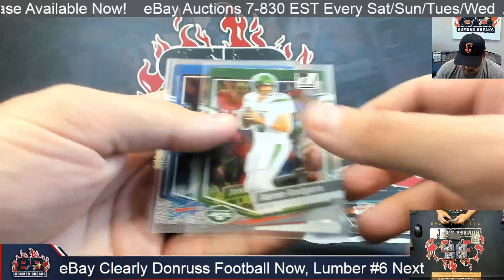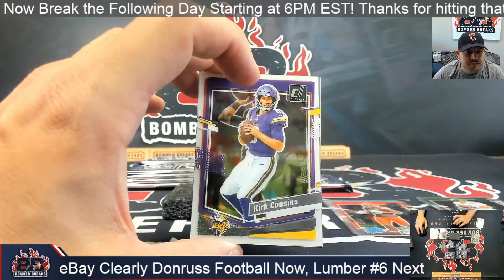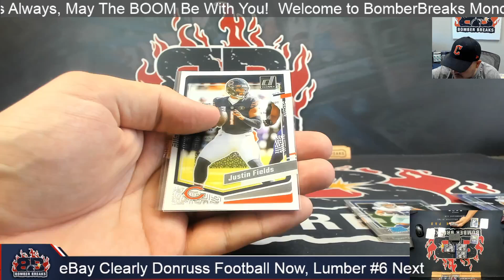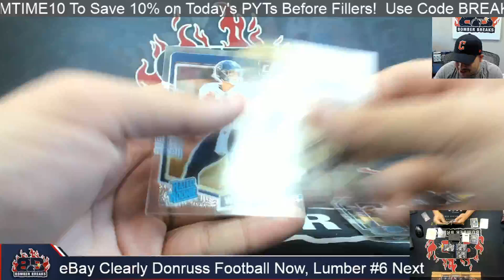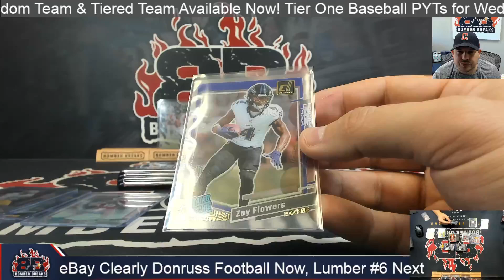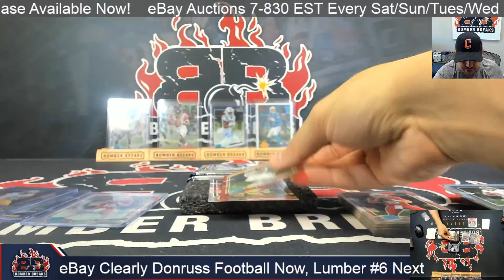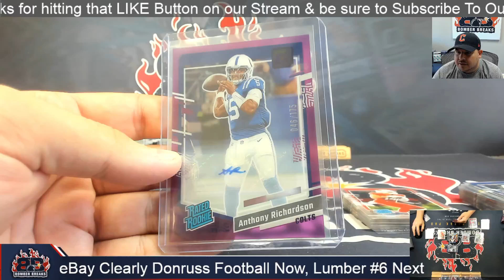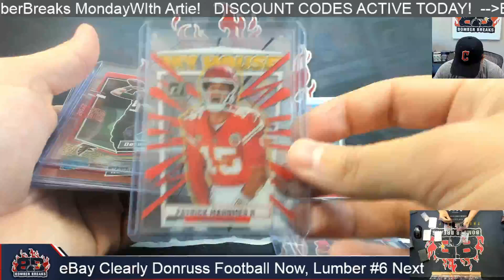eBay Monday 2023 Panini Clearly Donruss Football 4 Box Break 7 1 24